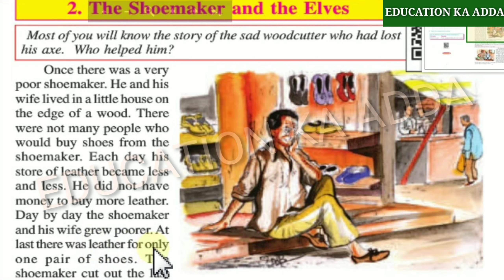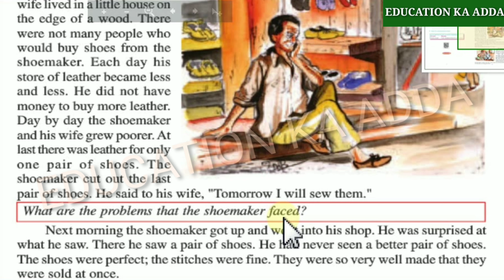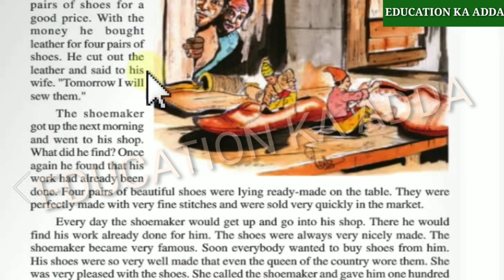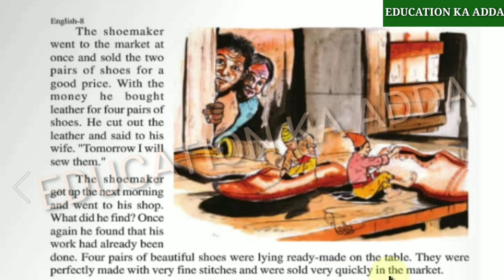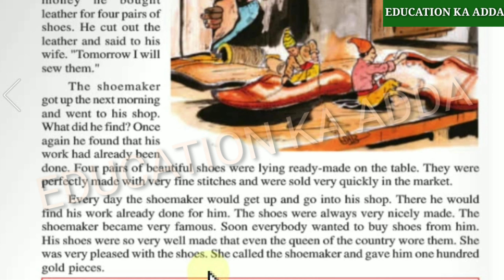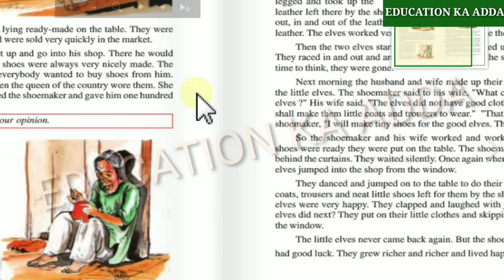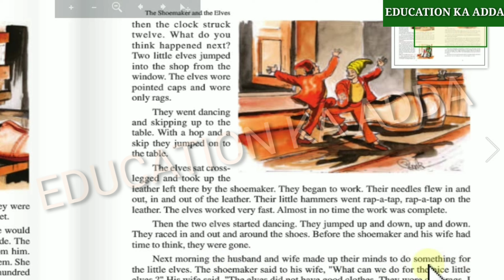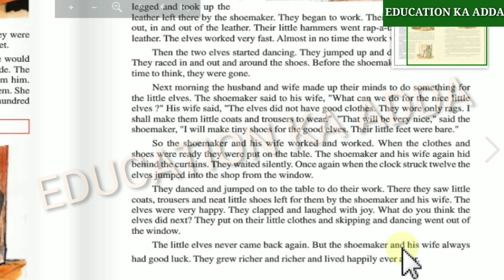The Shoemaker and The Elves Class 8